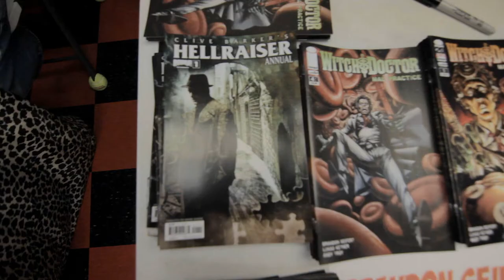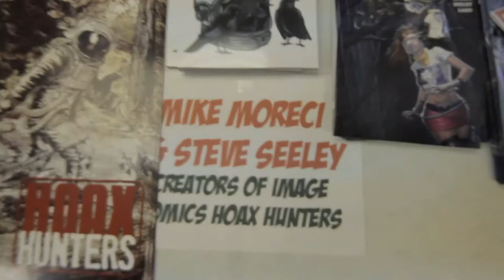Free Comic Book Day 2013 at Collectors Corner "The Documentary"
This Short Documentary film covers Free Comic Book Day 2013 at Collectors Corner "The Coolest store in Baltimore!" Since 2001.

Free Comic Book Day at Collectors Corner this year was even bigger than last year, with our first fans lining up at 4:30 PM the day before we knew things were off to a great start. Which was good since this year we were fighting a deadline while working to debut our all new expanded space we were renovating in the months leading up to the event. Luckily we were done just in time to reveal the new space on Free Comic Book Day, adding almost 4,000 Square Feet of space to the existing layout bringing the store to almost 9,000 square feet overall.

We worked all day on Friday filling our goodie bags and prepping for the day with staff leaving at Midnight, we returned at around 5:00 AM to start setting up. Local Brewer ZEKES COFFEE set up on the corner to sling coffee to our line of early birds and staff.

The first person in line showed up at 4:30 PM on Friday May 3rd (Day Before) and by 5:00 AM Saturday Morning over 150 fans lined up. At 9:00 AM more than 600 fans patiently waited in a line that stretched 5 Blocks into the neighborhood!

We Opened the doors and allowed fans to start grabbing their Free Comics in the tents at 9:00 AM. This year we were giving out 50 Iron Man 3 Movie Tickets to the first 50 people in line, and $75 worth of Merchandise including Graphic Novels, Comics and Collectibles to the first 50 people in line as well as $25 in Merchandise to the next 50 in line. .

In addition to the 5 FREE Comics everyone could choose from every FCBD 2013 Title Offered each person got to choose 50 FREE Back Issues & a copy of our DC SUPERMAN Customized Cover with a coupon printed on the cover to redeem 2 Free Comics and 50% Off 1 DC GN of their choice.

Featured interviews include Owner Randy Myers & Manager David Crispino along with staff, volunteers, customers & cosplayers too!

Attendance was more than (5,500), up from last year!

40,000+ Comics including Free Back Issues were given Away!

130+ FREE Pizzas provided by Dominics Pizza & Subs were decimated.

Over 25 creators and publishers including Joe Keatinge, Cary Nord, Brandon Seifert, Mike Moreci, Steve Seeley, Lisa Doll, Kata Kane, PLB Studios, Greg LaRocque, Marc Hempel, Michael Bracco & H.C. Noel sketched, signed and greeted fans all day.

The winners of our 3rd Annual FCBD Costume Contest were Drow Elf Female, Loki & Harry Potter.

Again we noticed even more children and families this year and it was another record breaking event for the store with two registers blazing with lines from the counter to the front door from 9:00 AM til 9:00 PM.

We had this documentary of being filmed by WISE Films during the day with interviews and footage from morning til afternoon along with our own in store videos taken by volunteers & fans along with photos by professional photographer, Pete Redel.

Collectors Corner would like to thank everyone again for making this year our Biggest & Best Free Comic Book Day ever. Huge thanks to our customers who spread the word that not only is Collectors Corner the best place to be for FCBD in Baltimore, but the Best place to be every Wednesday for New Comics and to hang out at anytime. Without our awesome customers none of these events would be possible and thanks to all the amazing artists, photographers, film-makers and models as well as volunteers for the day.

Now we start planning for next year...